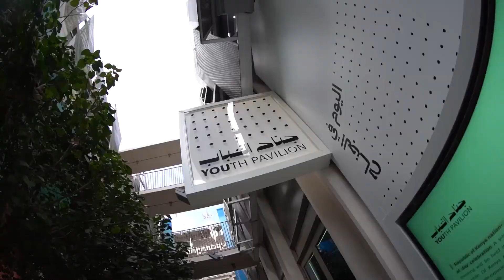يوم الخريج السنوي بـ اكسبو ٢٠٢٠ دبي